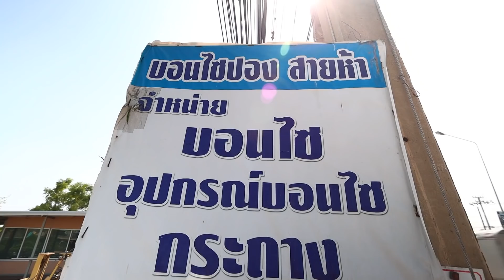Bonsai Station [Workshop Station] EP.63 อุดแผลบอนไซ (ปูนยาแนว)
BonsaiStation

epa=SEARCH_BOX